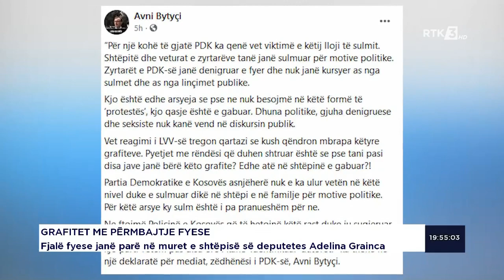Fjalë fyese janë parë në muret e shtëpisë së deputetes Adelina Grainca